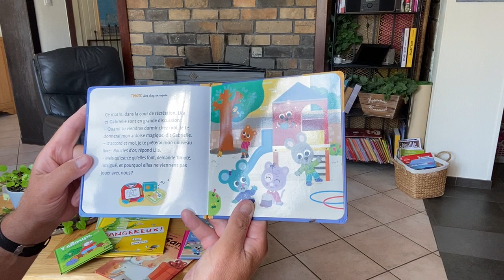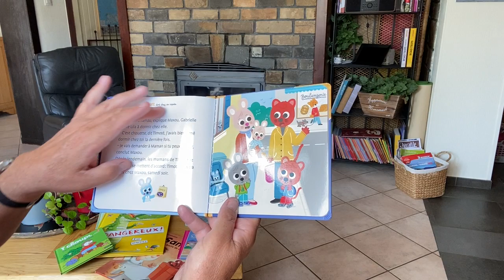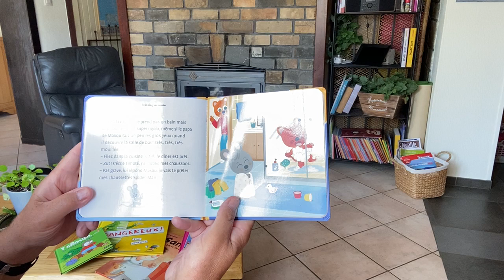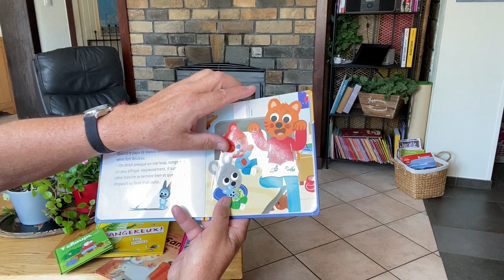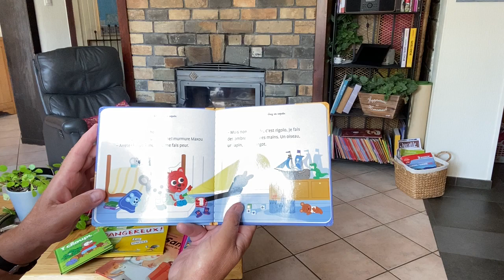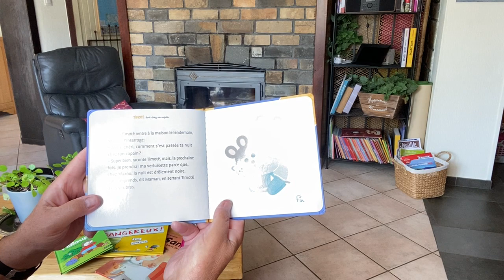954 Timoté dort chez un copain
En collaboration avec la librairie Le Litherer, à La Roche-en-Ardenne